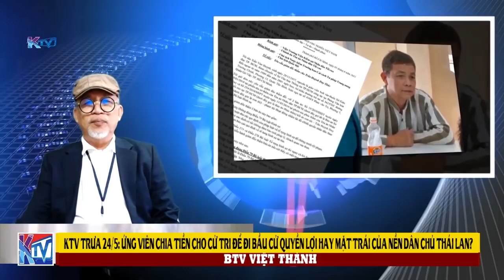KTV trưa 24/5: So sánh Cử tri VN & Thái lan về sự quan trọng, được tôn trọng & có giá trị thế nào?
Bầu cử Quốc Hội khóa 15 - KTV trưa 24/5: Ứng viên chia tiền cho cử tri để đi bầu cử: quyền lợi hay mặt trái của nền Dân chủ Thái Lan? Bạn sẽ thấy cử tri ở Thái lan họ được tôn trọng và có giá trị như thế nào?

Xin mời đăng ký theo dõi trang Facebook VIỆT THÀNH KTV để theo dõi các chương trình trực tiếp của KTV tại địa chỉ .